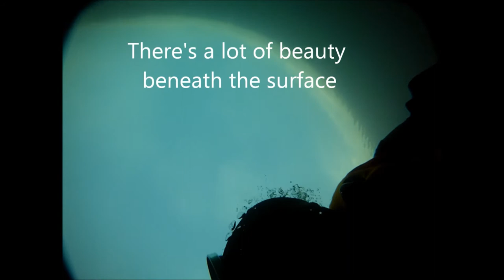Delta Grove Southward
Another look at salmon in Cultus Lake. This time I've included music from my brother David Carlisle